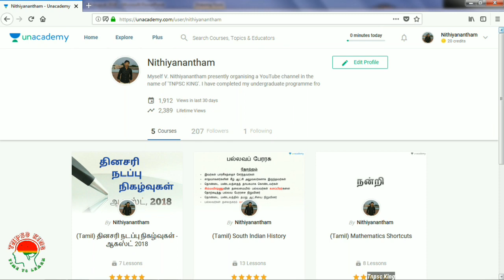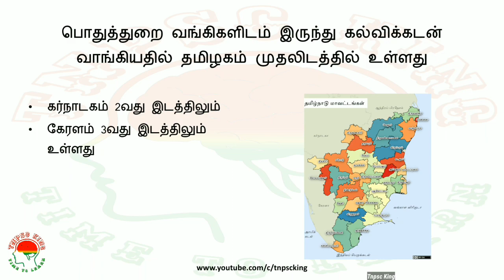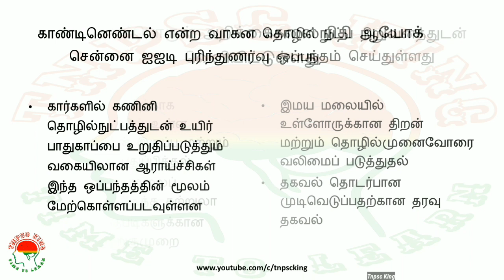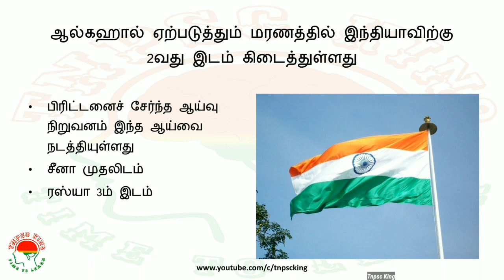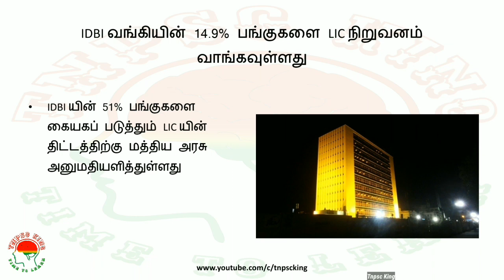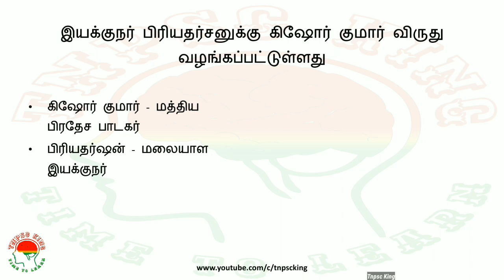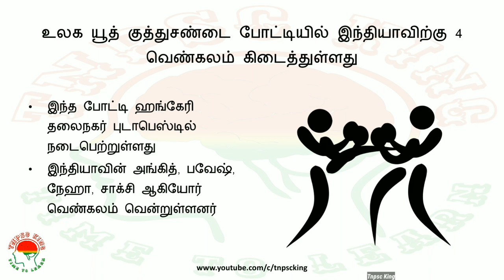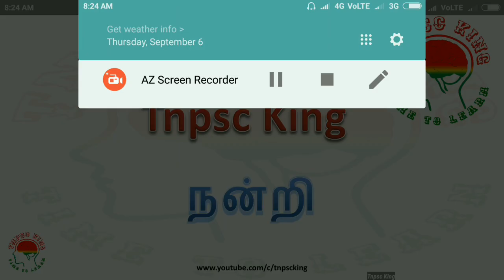Daily Current Affairs in Tamil - 28th August 2018 | TNPSC GROUP 2